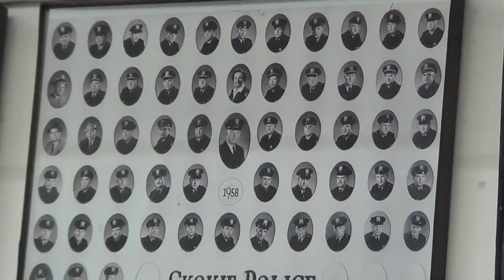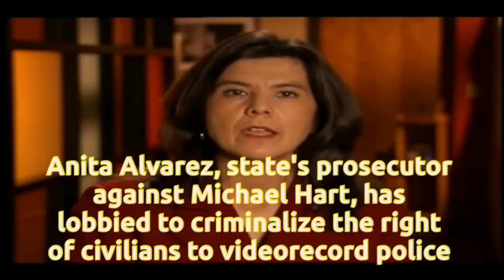Accountability at Skokie PD After Facial Fracture?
UPDATE: On Nov 15th, 2013, less than two weeks after this video went live, Michael Hart resigned (rather than be fired).

The 2013 Police Accountability Tour stops in Skokie, Illinois to followup on the case of Cassandra Feuerstein, who was seriously injured while in the custody of officer Michael Hart. In an incident that occurred on March 10 2013, Hart became upset that he was having difficulty photographing Feuerstein, and can be seen in a video released on October 9 grabbing and shoving her before leading her to a cell that she was forcibly thrown into. She landed face first into a concrete bench, resulting in facial fractures, a large open wound, and displaced teeth. Hart remained on regular police duties until the release of the video by Feuerstein's attorney seven months later. He was then placed on desk duty, and following a groundswell of public outcry, criminal charges were finally filed against him on October 30, at which time he was placed on paid leave. While village officials cite both an internal and external investigation in progress, Hart is being prosecuted by a state's attorney infamous for her partiality to police employees during disputes with the public. State's attorney Anita Alvarez fought court battles as well as aiding in lobbying efforts to keep unconstitutional statutes on the books in Illinois that criminalize the videorecording of police. Hart is facing felony charges of aggravated battery and official misconduct.

In this video, Pete and Garret speak with Terry Shiel of Skokie PD, Skokie village Administrative Secretary Carrie Haberstich, and Phyllis Kaplan of the Mayor's office. Filmed in Skokie, Illinois on Monday, November 04 2013.

Scored with Pyotr Tchaikovsky's 1812 Overture; Police Accountability Tour 2013